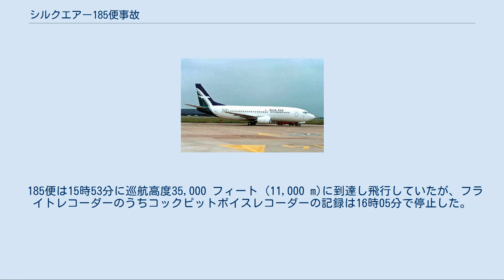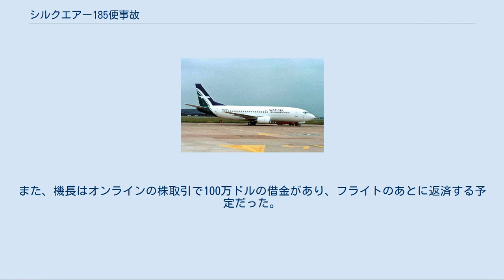シルクエアー185便事故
シルクエアー185便墜落事故（シルクエアー185びんついらくじこ、インドネシア語:SilkAir Penerbangan 185）とは、1997年12月19日インドネシアで発生した航空事故である。
104人の乗員乗客全員が死亡した。
同国の航空事故調査機関であるインドネシア国家運輸安全委員会（以下NTSC）は「原因不明」としたが、機体製造元を管轄する米国NTSBは、株取引失敗など私生活に問題があった機長が故意に墜落させたとしている。
フライトレコーダーが停止していたため原因は不明な点が多い。
 事故機と同型のボーイング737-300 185便にはシンガポール航空の子会社であるシルクエアー所属のボーイング737-300型機（機体記号:9V-TRF）が使用された。
同機は1997年2月14日に製造元のボーイング社から引き渡されたばかりの新造機だった。
飛行計画によれば185便はインドネシアのジャカルタからシンガポールに向かう近距離国際便で、同便には乗員乗客104人（乗客97・乗員7）が搭乗していた。
同便は現地時間の15時37分（協定世界時:8時37分）に離陸し、約1時間20分後に到着予定だった。
機長は中国系シンガポール人（空軍出身、当時41歳、曲芸飛行の教官の経験あり）で副操縦士（当時23歳）はニュージーランド人だった。
 185便は15時53分に巡航高度35,000 フィート (11,000 m)に到達し飛行していたが、フライトレコーダーのうちコックピットボイスレコーダーの記録は16時05分で停止した。
16時10分には航空管制の指示によりスマトラ島南部のパレンバン上空を飛行していた。
この時パイロットは地上と交信している。
この直後の16時11分27秒で全てのフライトレコーダーの記録が停止した。
レーダーの記録によれば16時12分18秒前後にほぼ垂直に急降下を開始し、16時13分ごろにパレンバンの北北東約55kmのスンサン村付近のムシ川に音速を超える速度で墜落した。
管制塔のレーダーからも突然に機影が消えたため、事態を把握出来なかった管制官はこの時185便のすぐ近くを飛んでいたガルーダ・インドネシア航空238便を呼び出し、185便と連絡を取るように要請したが、185便からの応答は一切なかった。
その後、ムシ川付近に住んでいた地元民たちが、川からボーイング737型機の残骸を拾い上げ、また目撃証言も得られたことから、185便の墜落が決定的となった。
 乗員乗客104人全員が犠牲になった。
機体はあまりにも高高度から高速で墜落したために、機体と乗員乗客の大半が破片と化した。
生存者はおろか、犠牲者の身元確認すら困難であり判明したのは6人のみだった。
フライトレコーダーは川底に8mめり込んでいた。
 NTSBは、米国・シンガポール・豪州の専門家グループによる事故調査を行い、事故機の約73%の残骸を回収した。
 墜落直前に右主翼と方向舵の一部が事故機から脱落していたことなどが判明したが、前述のようにフライトレコーダーは不可解な急降下が始まる直前に記録を停止しており、直接的な原因を完全に把握できなかった 。
 事故から3年後の2000年12月14日、NTSCは「当局は事故の技術的な知見は得られているが事故の原因についての証拠は存在しない」として、事実上「原因不明」と結論を下した最終報告書を発表した。
 これに対し、米国NTSBは事故機のコックピットボイスレコーダーが意図的に止められた疑いがある点や、手動操縦を継続していたが急降下開始後に回復させる操作を全く試みていない点などを挙げ、機長の意図的な行動の結果ムシ川の水面に激突したとした。
 米国NTSBの機長自殺説によれば、副操縦士が所用で操縦席を離れた隙に機長がレコーダーを停止したうえで急降下させたとする。
自殺の動機としては、株取引の失敗による約100万ドルの損失や飛行手順無視を理由とする職級降格などが指摘されている。
 アメリカ連邦航空局（FAA）は1998年1月8日付で、1995年9月20日以降に製造されたボーイング737に対して、水平安定板が正しく取り付けられていることを点検すること命じる耐空性改善命令（AD）を発行した。
そのため、当初は尾翼のラダーの不具合が事故の引き金になった...